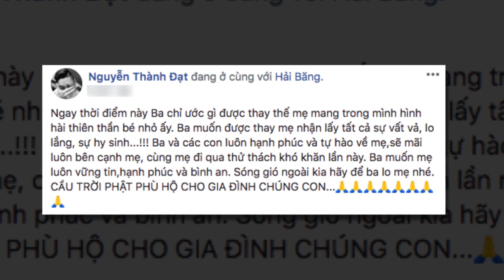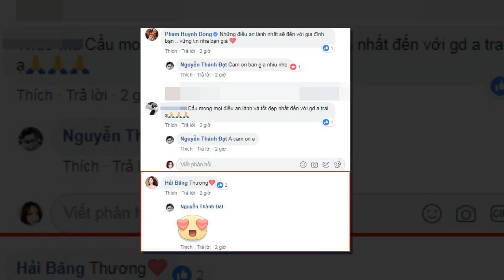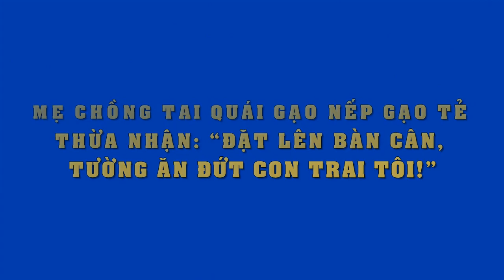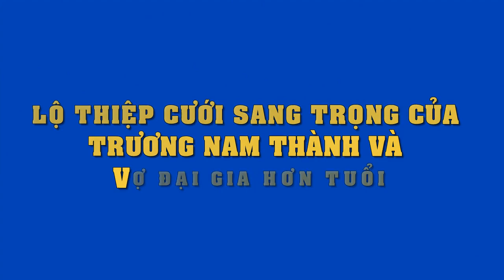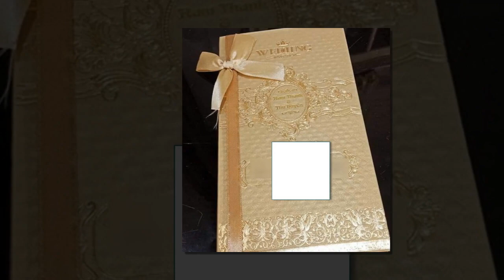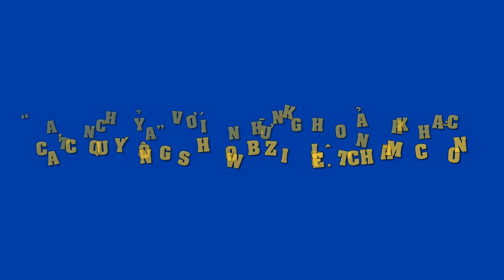Thấy Hải Băng mang thai lần3 nguy hiểm,Thành Đạt bất ngờ xuống tóc cầu bình an cho vợ,ai cũng thương